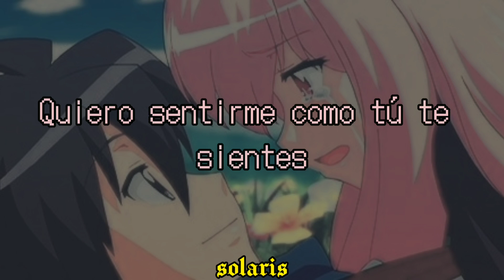Mac Miller - Dunno (Sub Español)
letra.

Yeah
Hmm hmm
Hmm hmm
Yeah

She do whatever she like
And that just don't seem right
Yeah, make people so mad
Yeah, and want her so bad, hm
Well, we was fuckin', almost missed my flight
I wasn't even trippin', I said it's all right
Yeah, goddamn, we was hit last night
Wouldn't you rather get along?
You was coughin' when you hit my weed
But I've never seen you feel that free
So cute, you wanna be like me

Until, until, there is no longer
Let's get lost inside the clouds
And you, you don't gotta work harder
I can calm you down

Yeah, well I was busy when you hit my phone
But you miss me, tell me come back home
Yeah, and you don't really like to sleep alone
But I'm takin' too long
I'm always takin' too long
Baby we don't need a trip, we could be right here
When the shit get weird, we could switch up gears
I wanna see them lips, kiss 'em ear to ear
I wanna hear your song
Ooh, I wanna feel just how you feel
Touch it one more time so I know you're real
We could spin that wheel, wouldn't you rather get along?

I think we just might be alright
Thank god
I think we're gonna be alright, alright, okay
Hold me close, don't hold your breath
That's really your favorite
I know